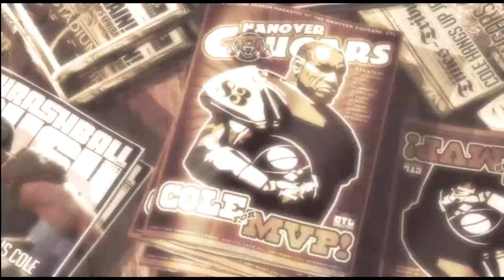Gears of War 3 [Act-1] Chapter-5 MVP w/Darknightman77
[Act-1] Chapter-5 MVP Gameplay